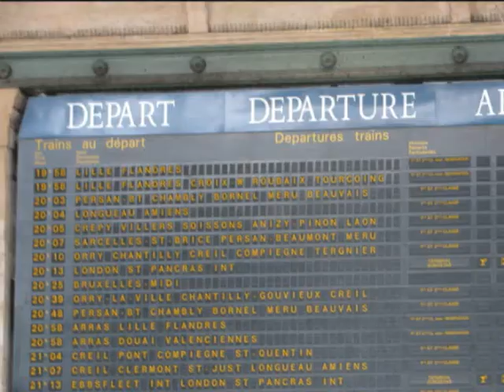Frankrijk film II